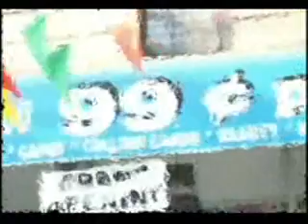Exposé de Oustaz Cheikh Gueye [8]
Exposé de S. Cheikh Awa Balla Gueye sur les règles cultuelles